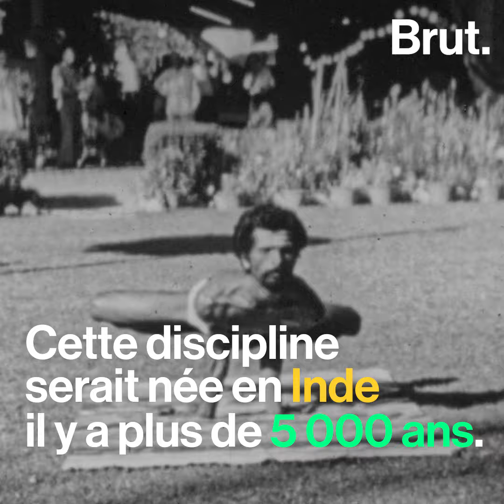Ça vient d'où le yoga ?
"Le yoga est comme un médecin"
Kundalini yoga, yoga bière ou même yoga nu...
Mais c'est quoi en fait le Yoga ?